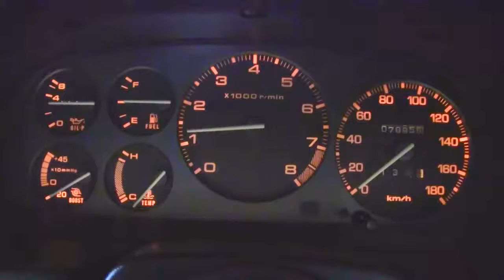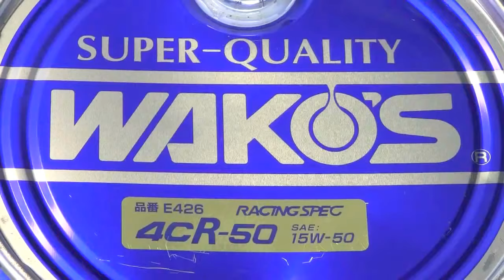How to Change Your Oil (COMPLETE Guide) Mazda RX-7＠Dream Factory Official YouTube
Oil Change. Learn everything there is to know about how to change your oil. Even if you know nothing about cars, after this video, you will be able to change the oil in your car, yourself. Please enjoy D.I.Y. with me.(^^♪

换油。 了解一切，了解如何改变您的石油。 即使您对汽车一无所知，在此视频之后，您可以自己更换汽车中的机油。 请享受D.I.Y. 和我在一起（^^♪

換油。 了解一切，了解如何改變您的石油。 即使您對汽車一無所知，在此視頻之後，您可以自己更換汽車中的機油。 請享受D.I.Y. 和我在一起（^^♪

Замена масла. Узнайте все, что нужно знать о том, как сменить масло. Даже если вы ничего не знаете о машинах, после этого видео вы сможете самостоятельно изменить масло в своей машине. Пожалуйста, наслаждайтесь D.I.Y. со мной. (^^ ♪

Mudança De Óleo. Aprenda tudo o que há para saber sobre como mudar o seu petróleo. Mesmo que você não saiba nada sobre carros, depois deste vídeo, você poderá trocar o óleo do seu carro por você mesmo. Por favor, aproveite D.I.Y. comigo (^^ ♪

เปลี่ยนน้ำมัน เรียนรู้ทุกอย่างเกี่ยวกับการเปลี่ยนน้ำมันของคุณ แม้ว่าคุณจะไม่รู้อะไรเกี่ยวกับรถยนต์หลังจากวิดีโอนี้คุณจะสามารถเปลี่ยนน้ำมันในรถของคุณเองได้ โปรดเพลิดเพลินกับ D.I.Y. กับฉัน (^^ ♪

Pagbabago ng Langis. Alamin ang lahat ng bagay na dapat malaman tungkol sa kung paano baguhin ang iyong langis. Kahit na wala kang alam tungkol sa mga kotse, pagkatapos ng video na ito, maaari mong baguhin ang langis sa iyong kotse, sa iyong sarili. Mangyaring tamasahin ang D.I.Y. sa akin. (^^ ♪

Ganti oli. Pelajari semua yang perlu diketahui tentang cara mengganti oli Anda. Bahkan jika Anda tidak tahu apa-apa tentang mobil, setelah video ini, Anda akan dapat mengubah oli di mobil Anda sendiri. Selamat menikmati D.I.Y. dengan saya. (^^ ♪

Cambio de aceite Aprenda todo lo que hay que saber sobre cómo cambiar su aceite. Incluso si no sabe nada sobre automóviles, después de este video, usted mismo podrá cambiar el aceite de su automóvil. Por favor, disfruta D.I.Y. conmigo. (^^ ♪

Pagbalhin sa Lana. Pagkat-on sa tanang butang nga mahibal-an kon unsaon pag-usab sa imong lana. Bisan kon wala ka'y nahibal-an bahin sa mga sakyanan, human niini nga video, mahimo nimo nga usbon ang imong lana sa imong sakyanan. Palihug magmalipayon D.I.Y. uban nako. (^^ ♪

Ölwechsel. Erfahren Sie alles darüber, wie Sie Ihr Öl ändern können. Auch wenn Sie nichts über Autos wissen, können Sie nach diesem Video das Öl in Ihrem Auto selbst wechseln. Bitte genießen Sie D.I.Y. mit mir (^^ ♪

तेल परिवर्तन अपने तेल को बदलने के बारे में जानने के लिए सबकुछ जानें। यहां तक कि अगर आप कारों के बारे में कुछ भी नहीं जानते हैं, तो इस वीडियो के बाद, आप अपनी कार में तेल बदल सकते हैं। कृपया डीआईवाई का आनंद लें मेरे साथ। (^^ ♪

Changement d'huile. Apprenez tout ce qu'il faut savoir sur la façon de changer votre huile. Même si vous ne savez rien sur les voitures, après cette vidéo, vous serez en mesure de changer l'huile dans votre voiture, vous-même. S'il vous plaît profiter de D.I.Y. avec moi. (^^ ♪

Zmiana oleju. Dowiedz się wszystkiego, co trzeba wiedzieć o tym, jak zmienić olej. Nawet jeśli nic nie wiesz o samochodach, po tym filmie będziesz mógł sam wymienić olej w swoim samochodzie. Proszę cieszyć D.I.Y. ze mną. (^^ ♪

Perubahan Minyak. Ketahui segala-galanya yang ada untuk mengetahui tentang cara menukar minyak anda. Walaupun anda tidak tahu tentang kereta, selepas video ini, anda akan dapat menukar minyak di dalam kereta anda sendiri. Sila nikmati D.I.Y. dengan saya. (^^ ♪

오일 교환. 당신의 기름을 바꾸는 방법에 대해 알고있는 모든 것을 배우십시오. 차량에 대해 모르는 경우에도이 비디오 이후에는 자동차의 오일을 스스로 변경할 수 있습니다. D.I.Y.를 즐기십시오. 나와 함께. (^^ ♪